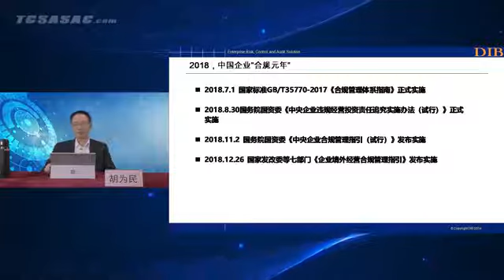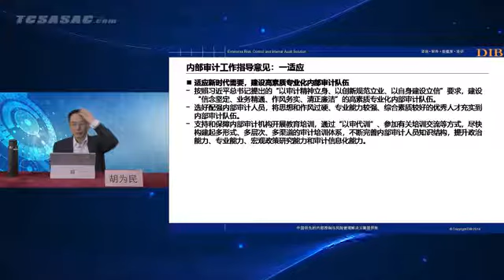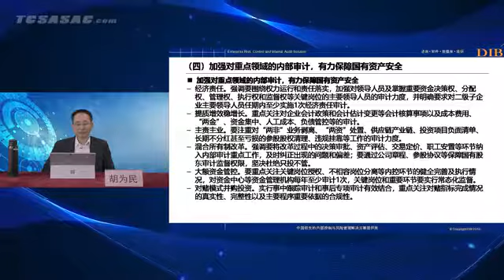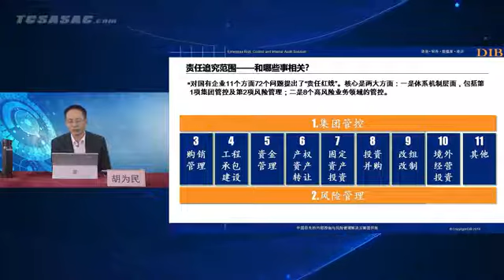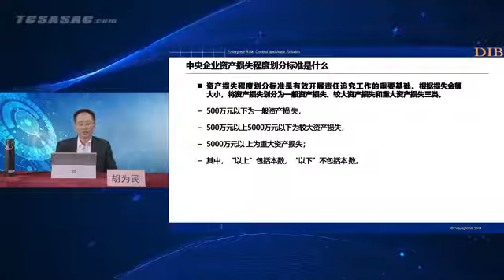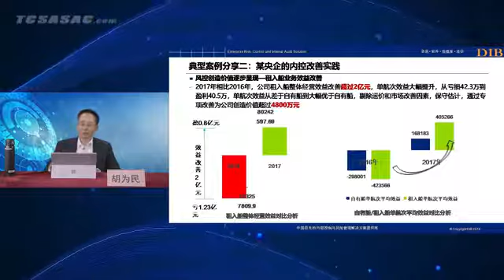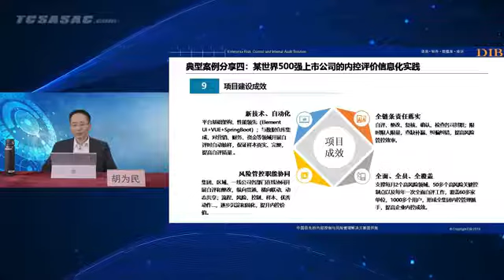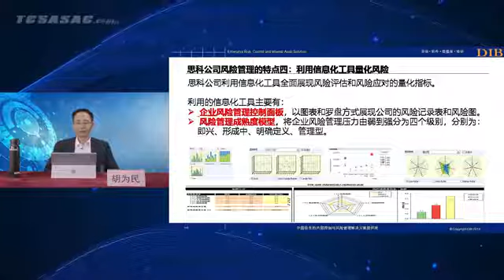对标世界一流，强化风险管控，提高国企核心竞争力 2。唐加文#